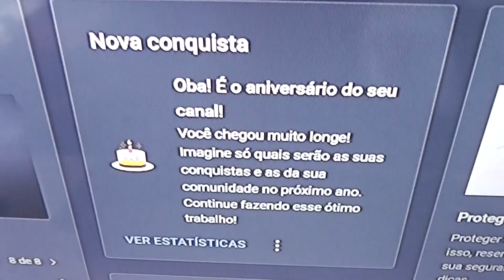1 anoooo Obrigado...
Fala rapaziada, ANIVERSARIO DO CANAL TO MUITO FELIZ
LINK DA VAKINHA
PIX DA VAKINHA
SE INSCREVE, CURTA E COMPARTILHE
INSTAGRAN: @NANDONELSON7